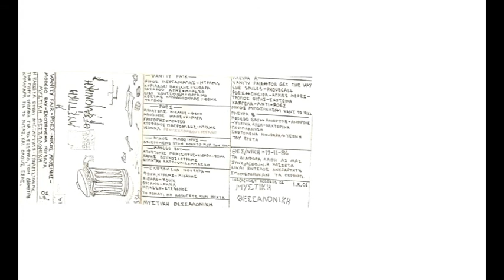Vanity Fair - Phone Call (A2 - Various Artists - 1986 - Μυστική Θεσσαλονίκη)